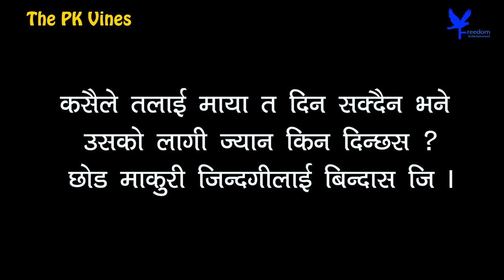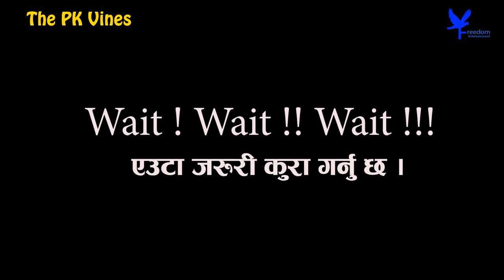Chutiya Bau Part-2 & Galbandi Kanda ||The Pk Vines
Direction: Pawan Khatiwada & Saroj Ghimire
Concept/Script: Pawan khatiwada
Act: Pawan Khatiwada, Saroj Ghimire, Neesa Rai, Goma Thami & Pawan bhujel
Cameraperson: Pawan Bhujel
Edit: Pawan Bhujel
Post production : Freedom Entertainment